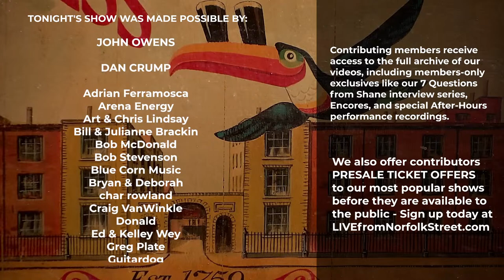Bob Schneider | Live From Norfolk Street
Did you know that our live-streams are listener supported?
It would be super cool if you would become a supporting member. Your support is important to us and most appreciated. Here's how to support the streams: LivefromNorfolkStreet.com